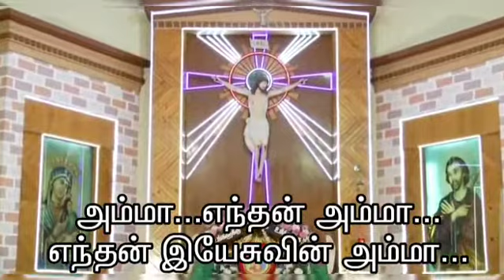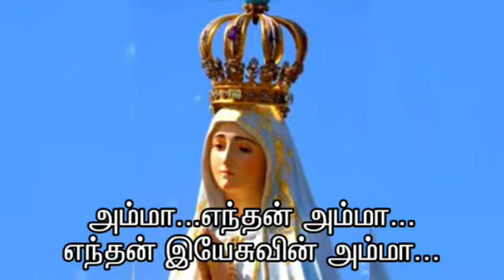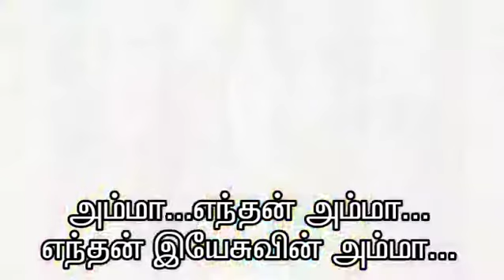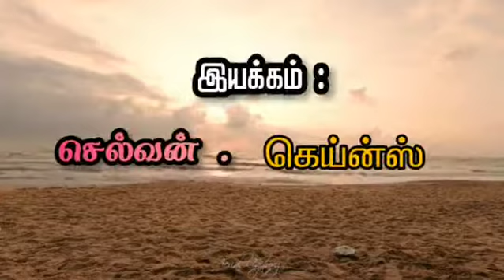Amma enthan amma cover song/ Matha song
For listening to original song